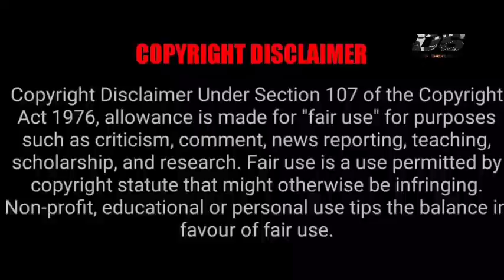Supernatural Heroine💫 Arrogant Hero-Sparkle LoveTamil Explain-P12-Tamil Explanation- Dub Series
Sparkle Love
Image Credits Mango Tv
Language: Chinese
Rating: 8.7/10
Genre: Comedy, Love,Fantasy, Supernatural,Youth,Romance
MORE UPDATES